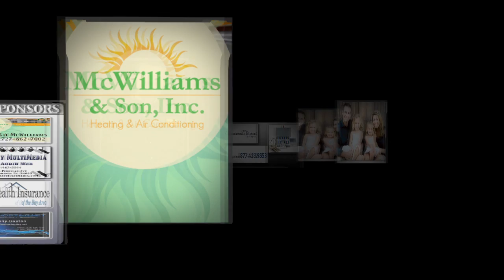Easy Mortgage Answers Presents Moving Forward TV EP 64 Short Sales.mov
Easy Mortgage Answers Presents.
Moving Forward TV EP 64 Short Sales